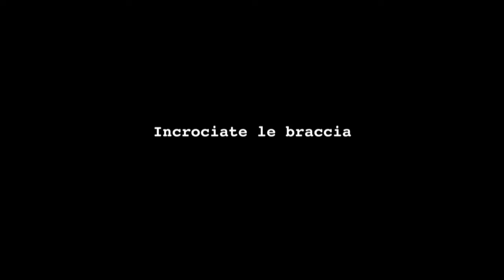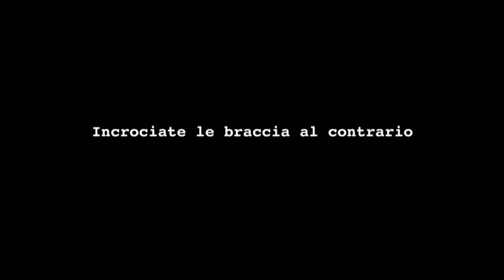Ultima chiamata - Meadows: Cross Your Arms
Dennis Meadows spiega che la costruzione di un mondo sostenibile:
1) è possibile
2) bisogna rifletterci e probabilmente fare errori quando si comincia
3) è un po' scomodo all'inizio
La clip è tratta dal docufilm "Ultima chiamata" in distribuzione da ottobre 2013.